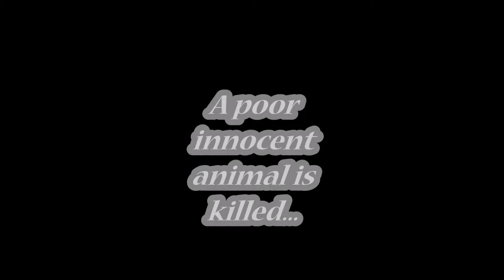StopViolenceTowardsAnimals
For every like this gets absolutely no animal will benefit off of this so if you could like the video the animals would appreciate it.

Farcry 3
GTA V
Minecraft